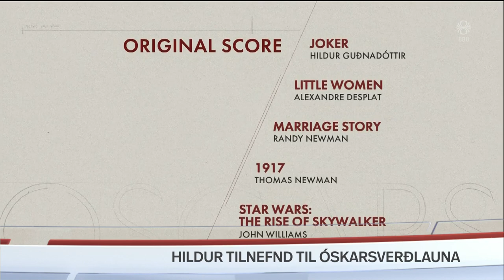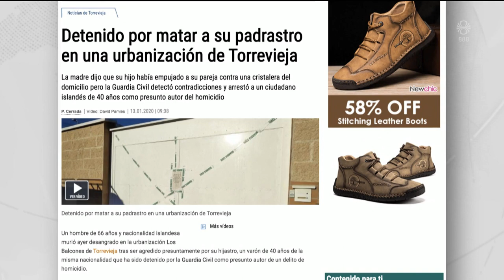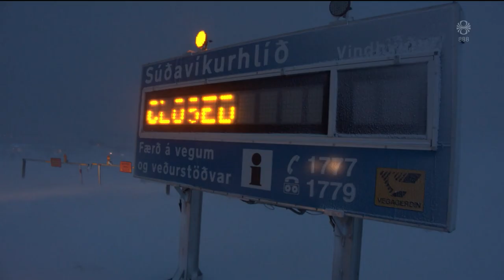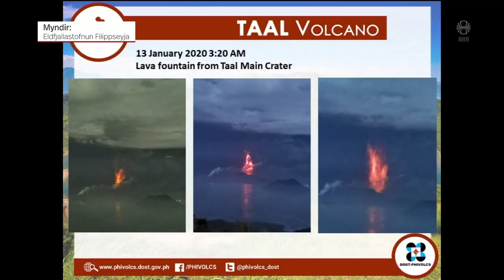Fréttir - 13. jan 2020